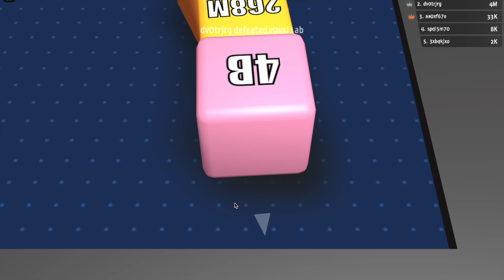How To Play 4 Billion Cubes2048.io